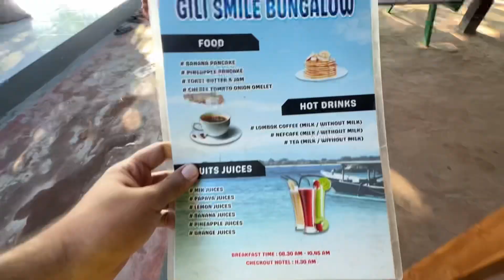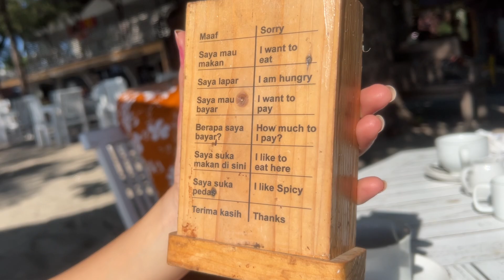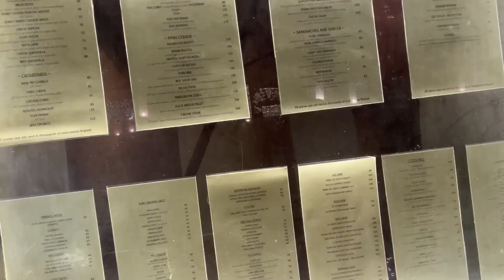Ethe Te Sirf Jal Pariya C 🧜‍♀️Gili Trawangan Snorkeling Experience Pani ke andar alag duniya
Gili T Snokerling Tour

If you are planning for Bali, Our Itinerary will surely help
( just In 399 )

In This Video First Time DO Snokerling With Family And mom Reaction Is ?
*Book Snokerling 600000IDR PRIVATE WITH family Contacts details abouve in Itinerary
*Dinner Pesona Gili T, banyan Tree ,
*Try Go yougurt ( Self Made )
*Gili Meno Snokerling